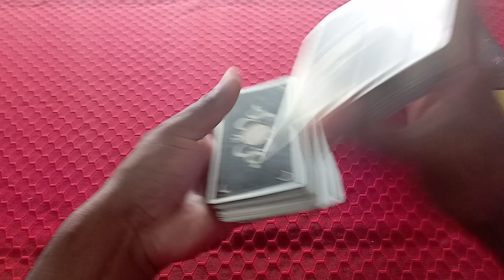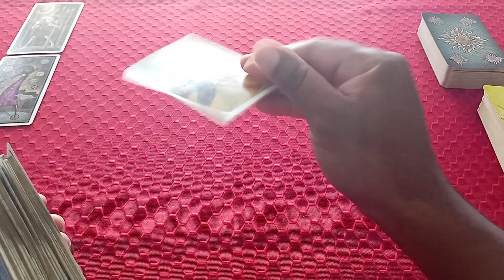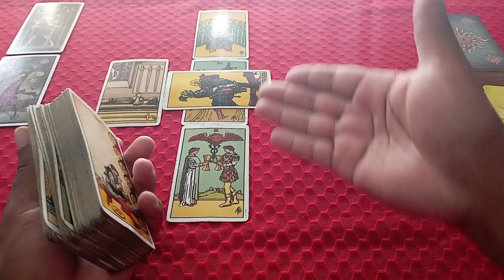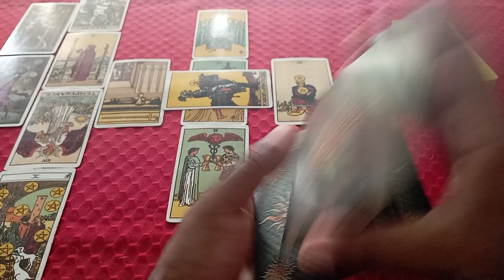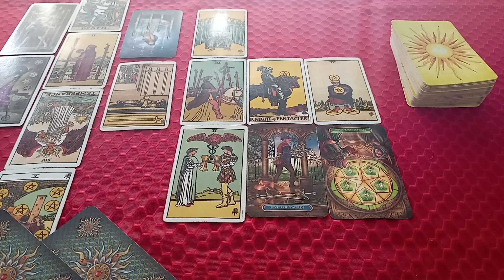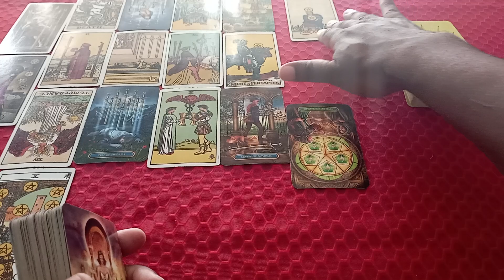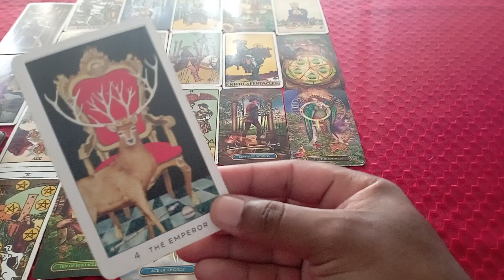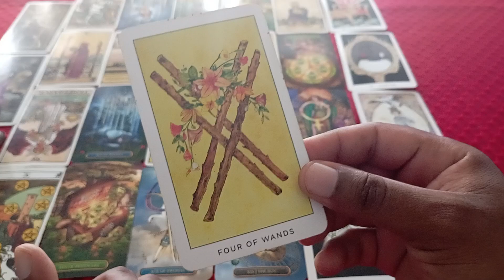PISCES TAROT - Time To Let Go - 4 TO 11 MARCH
Daily inspiration here
Enquiries, bookings, bundled packages and gift vouchers
SERVICES OFFERED
Holistic Consultation
Providing a safe, non-judgemental space to process your blockages
Psychic Tarot Therapy
Universally influenced life coaching and energy guidance
DNA Power Activation Session
Guided meditation for unlocking your dormant potential
Quantum Regression Hypnosis
Deep dive into the karmic akashic records of your soul
Reiki Massage
Deeply relaxing body and aura detoxification session
Distance Crystal Reiki Energy Healing
Rebalancing your energy, incorporating candle magick
Natal Chart Reading
Ideal for grownups and parents to newborns
UDEMY ONLINE LEARNING OFFERS
Abundance Manifestation Masterclass
40 Days Tarot Sacred Journey of Enlightenment